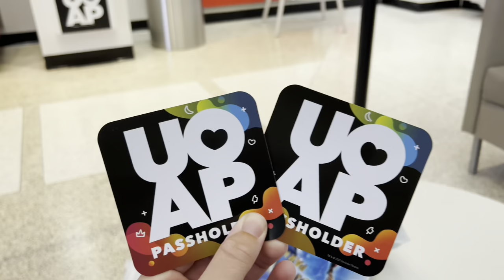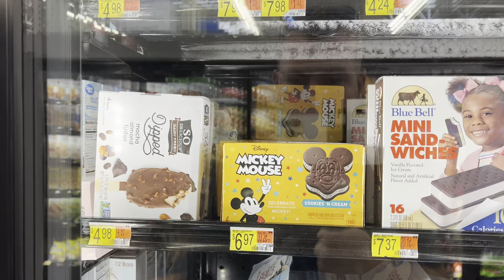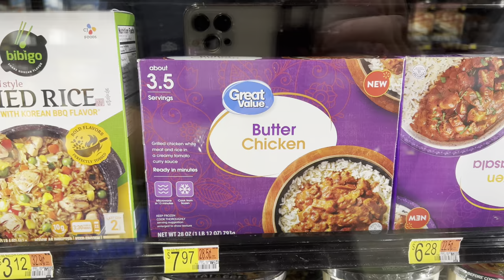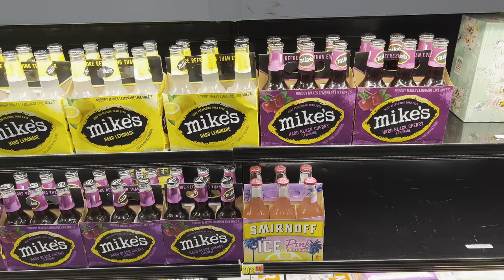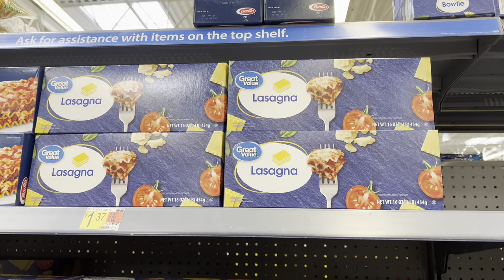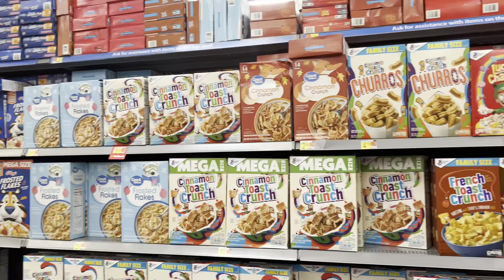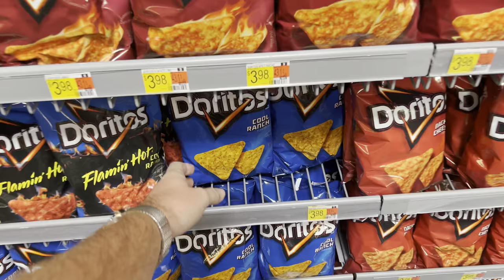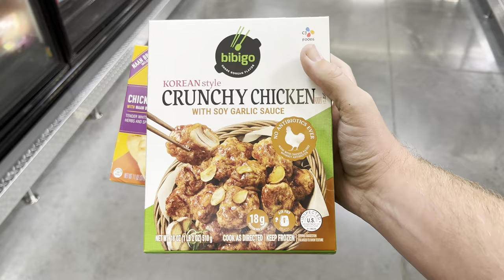Walmart Orlando is EXPENSIVE now! Price comparisons & American food! WE SPENT $600! 🇺🇸 🛒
IT’S FLORIDA SEPTEMBER 2022! Join me, Laura and Mum & Dad as we shop at Walmart Superstore in Kissimmee on Highway 192. We explore the whole store showing all of the American Groceries and also showing prices so you can compare to your own supermarkets at home. Is Walmart still reasonably priced?